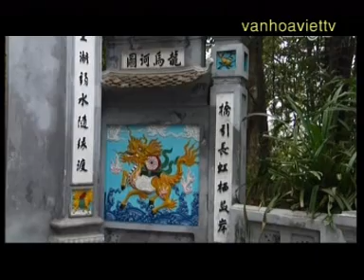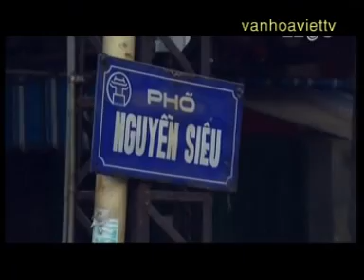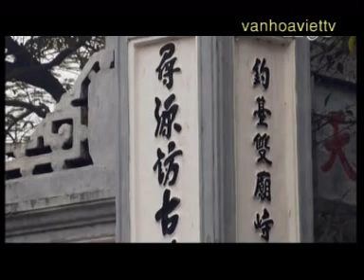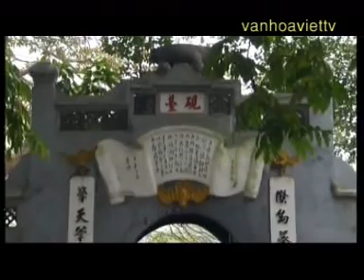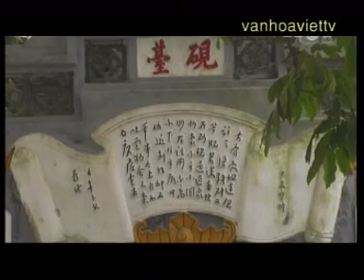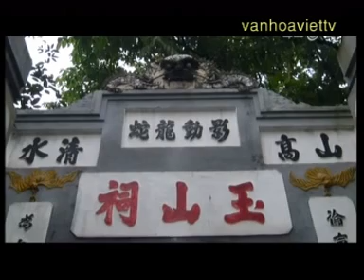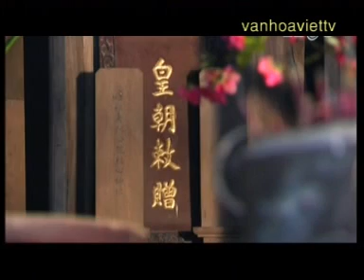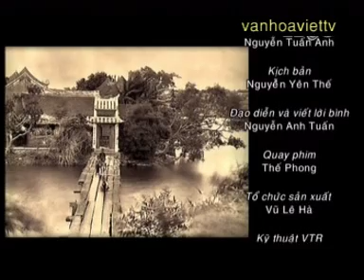DU KHẢO ĐÀI NGHIÊN - THÁP BÚT - CẦU THÊ HÚC - ĐỀN NGỌC SƠN (HÀ NỘI )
Chẳng có Thủ đô nào trên thế giới lấy "Đài Nghiên, Tháp Bút" làm biểu tượng một cách hùng hồn, kiêu hãnh như Thủ đô Hà Nội của chúng ta. Sự độc đáo này buộc ta phải nghĩ suy và đặt câu hỏi:
- Ai đã sáng tạo ra cụm kiến trúc đầy ý nghĩa này?
- Vì sao người ấy lại chọn biểu tượng "Đài Nghiên, Tháp Bút"?
Người dựng nên Đài Nghiên, Tháp Bút là Nguyễn Văn Siêu (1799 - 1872). Năm 1865, Nguyễn Văn Siêu đứng ra vận động người Hà Nội trùng tu đền Ngọc Sơn, cầu Thê Húc và xây thêm Đài Nghiên, Tháp Bút, đắp núi Độc Tôn, tạo thành một cụm kiến trúc chứa đậm tâm hồn, tư tưởng của kẻ sĩ Bắc Hà. Đền Ngọc Sơn được xây trên đảo Ngọc - Hồ Gươm, ôm ấp trong nó những giá trị văn hóa, lịch sử. Năm 1056, nơi đây cây cỏ tốt tươi, nước xanh ánh ngọc, tỏa bình minh rạng ngời bảy sắc cầu vồng, chim trời sà xuống tưng bừng reo ca, trăm hoa đua nở, hương bay thơm gió mát lành... Dường như thần thánh cũng ngự về, độ phúc, lộc cho người hiền chung sống an vui. Dân gian gọi là hồ Lục Thủy, bởi trời mây, non nước, cây lá, tụ hội thành một vùng xanh lục. Vua Lý Công Uẩn đã chọn nơi đây dựng chùa Sùng Khánh để cúng tế trời đất, cầu mưa thuận gió hòa, cầu hòa bình, an vui cho xã tắc. Đời Trần, hồ Lục Thủy là nơi tập trận chống quân Mông. Thế kỷ 15, hồ Lục Thủy có thêm truyền thuyết Lê Lợi trả gươm cho rùa thần, gửi gắm khát vọng hòa bình của dân ta. Câu chuyện trả gươm ắt do kẻ sĩ sáng tác để lưu truyền vạn đại. Hồ Lục Thủy đổi thành hồ Hoàn Kiếm hay hồ Trả Gươm, tên hồ chính là lời kêu gọi Hòa bình. Giữa thế kỷ 15 trở đi, vua Lê Thánh Tông thường đến đảo Ngọc ngắm gió trăng, vui chơi cùng dân chúng. Đến thời mạt vận, chúa Trịnh xây cung Khánh Thụy trên đảo Ngọc làm nơi đàng điếm. Họ Trịnh mất ngôi, ly cung, biệt điện, đền đài quanh Hồ Gươm bị phá hủy. Năm 1842, ông Tín Trai xây ngôi đền nhỏ trên nền cung Khánh Thuỵ đổ nát, đặt bàn thờ Trần Hưng Đạo, thờ thần chủ văn học Văn Xương, thờ Lã Đồng Tân, vị tiên có tài chữa bệnh cứu người. Ngôi đền Ngọc Sơn thành nơi kẻ sĩ Bắc Hà "khuyên người ta làm điều lành, khuyến học, khuyến thiện".
Nguyễn Văn Siêu quê ở làng Kim Lũ, Thanh Trì - Hà Nội. Năm hai mươi sáu tuổi, ông lều chõng đi thi, đỗ Á nguyên, nhưng không ra làm quan, ở nhà đọc sách và dạy trẻ. Ông kết thân bạn tâm giao với Cao Bá Quát, kém ông 10 tuổi. Hai người thường đối đáp văn chương rất giỏi nên được gọi là thần Siêu - thánh Quát. Năm 1839,  Nguyễn Văn Siêu đỗ phó bảng, được bổ làm chủ sự bộ lễ, sau được thăng viên ngoại lang. Thiệu Trị nối ngôi, biết tài "thần Siêu" nên chuyển vào nội các làm Thừa chỉ, kiêm dạy các hoàng tử Hồng Bảo, Hồng Nhậm...  Năm 1850, thần Siêu dâng quyển "Vạn lý tập dịch trình tấu thảo" được phong Học sĩ ở viện tập hiền. Năm sau ông ra làm án sát Hà Tĩnh, rồi án sát Hưng Yên kiêm chức tuần phủ. Dân chúng đói khổ, vỡ đê, lụt lội, ông gửi về Tự Đức một sớ điều trần. Không hợp ý vua, ông bị giáng chức. Năm 1854, ông đệ sớ từ quan, về sống ở Hà Nội, dạy học và soạn sách.
 Ông đã dứng ra sửa sang ngôi đền Ngọc Sơn, bắc lại nhịp cầu Thê Húc, đắp núi Độc Tôn và xây trên đó ngọn Tháp Bút 5 tầng, ngòi bút nhọn vươn thẳng lên trời cao, thênh thang chạm tới mặt trời, trăng sao, vũ trụ, với ba chữ "Tả Thanh Thiên" (tức là viết lên trời xanh). Ba chữ đó như một sự thách đố cung đình. Nó khẳng định học vấn và trí tuệ sẽ dẫn con người vươn tới hạnh phúc, áo cơm, độc lập tự cường, dân chủ - văn minh... Tháp Bút nhọn đâm thẳng lên trời xây tại Hồ Gươm cách đây 139 năm, có thể ví với lối kiến trúc gô-tích ở châu Âu thế kỷ 7 - 15, vận dụng hình cung nhọn làm trần thánh đường và nhà thờ, tượng trưng cho sự rạch xé rào, giải phóng tư tưởng ra khỏi vòng vây trói buộc. Tháp Bút còn là một lời tiên tri cho thời đại mạng thông tin điện tử toàn cầu.